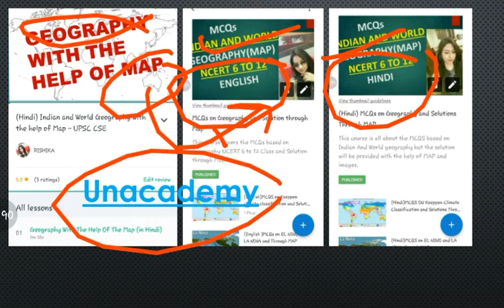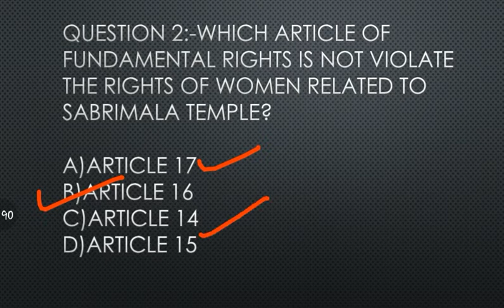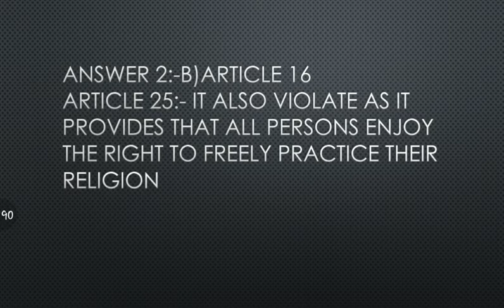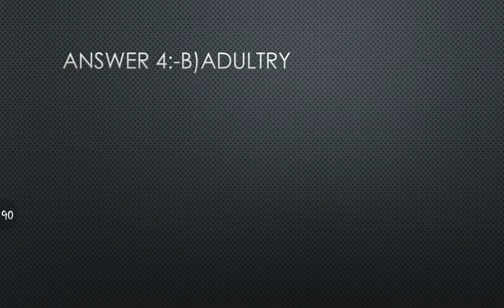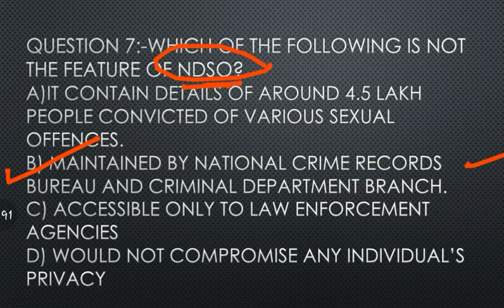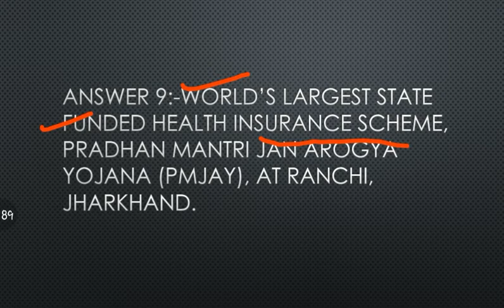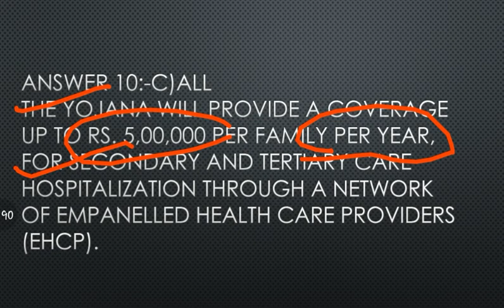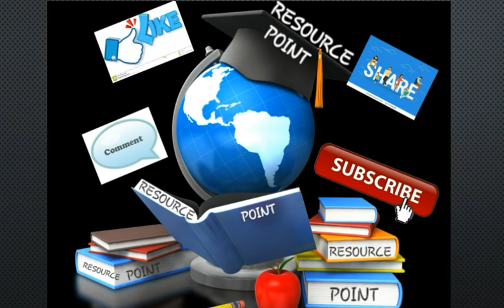MCQS ON VISION IAS CURRENT AFFAIRS SEPTEMBER 2018(SOCIAL ISSUE):UPSC/STATE_PSC/SSC/RBI